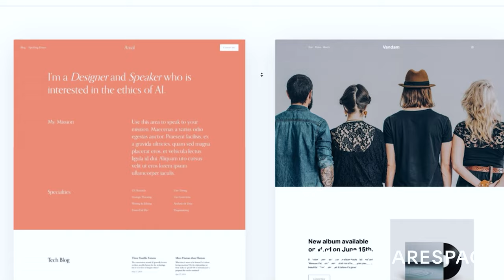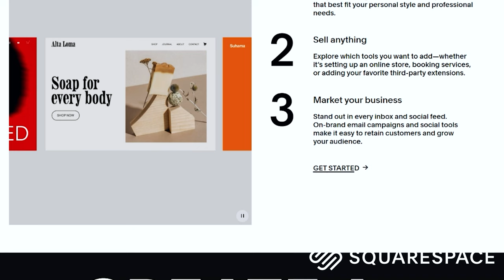Best session in a long time || Gangs back together